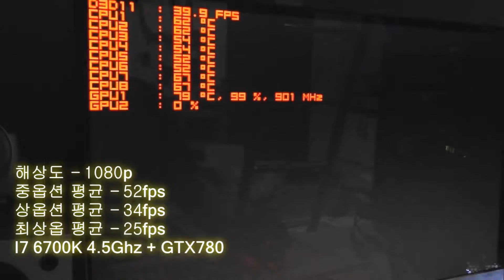I7 6700K 4.5Ghz + GTX780 더위쳐3